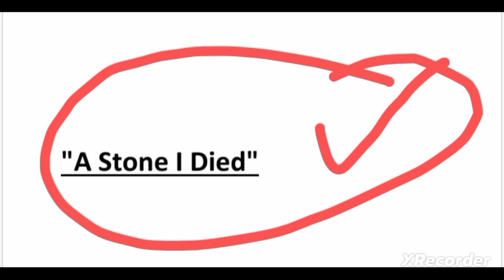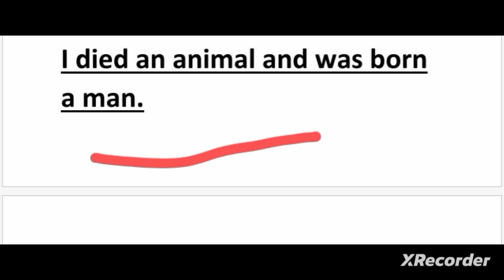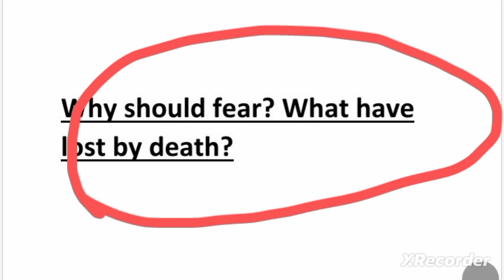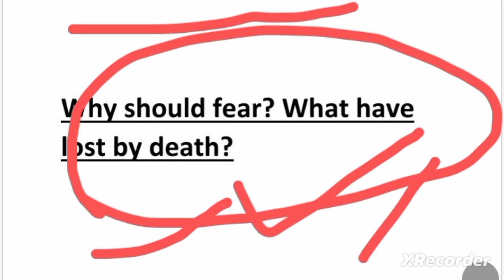A Stone I Died by Rumi/Analysis/in urdu/hindi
a stone i died by rumi
world Literature
English literature

A stone i died rumi analysis
god message today
rumi love poems
rumi love poetry
who died today